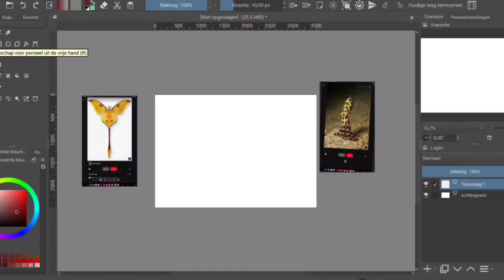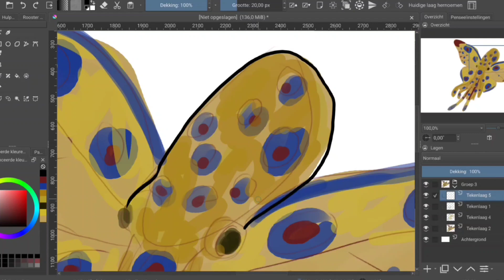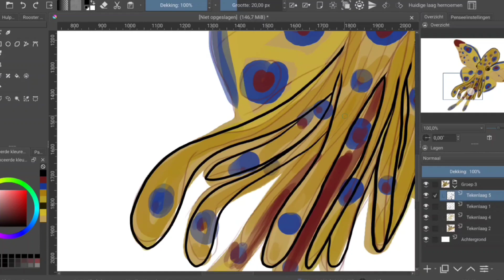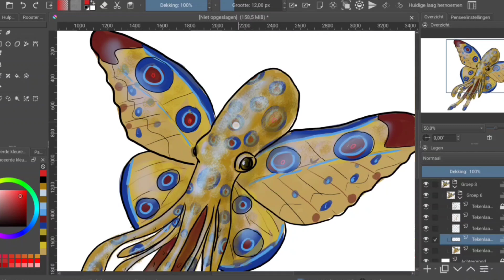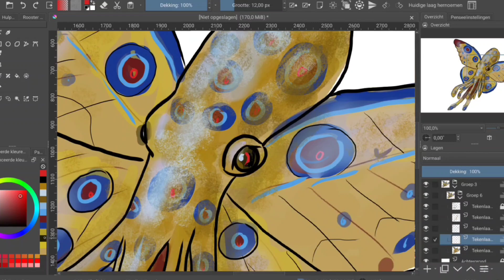The Art of Squid: Digital Creations from the Depths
Get ready to plunge into the enchanting realm of digital art with my latest speedpaint video! The Art of Squid: Digital Creations from the Depths. In this thrilling session, witness the creation of a one-of-a-kind creature: the Squid Butterfly! 🦋🐙 Feel the magic as marine beauty meets ethereal elegance, with stunning colors and intricate details coming to life right before your eyes. Join me on this artistic adventure where imagination knows no limits! Whether you're an aspiring artist or simply a lover of digital masterpieces, this video is bursting with tips, techniques, and an exclusive peek into my artistic process. 🎨✨